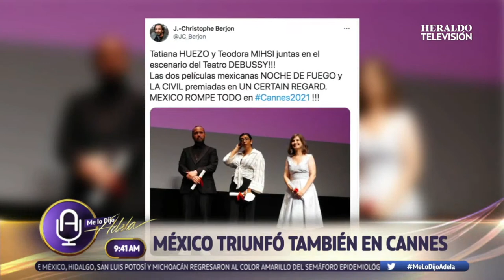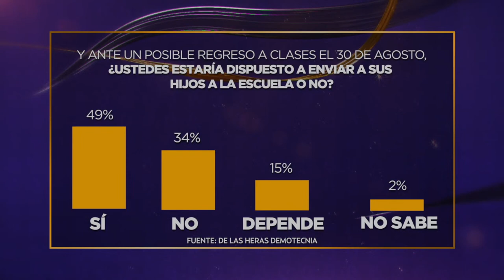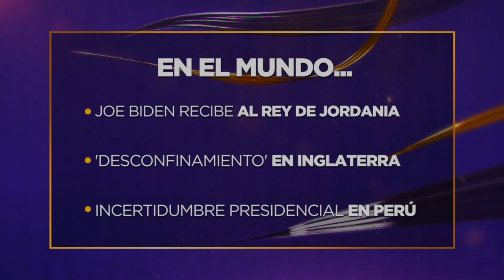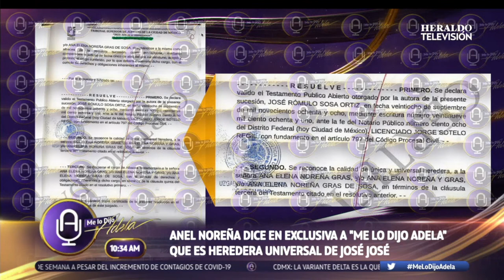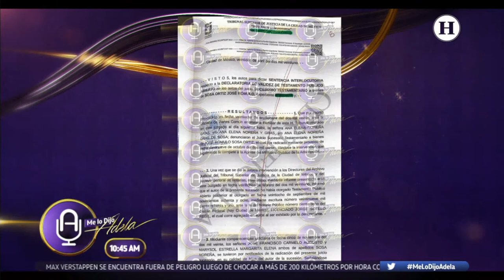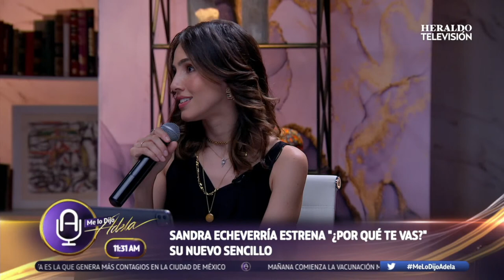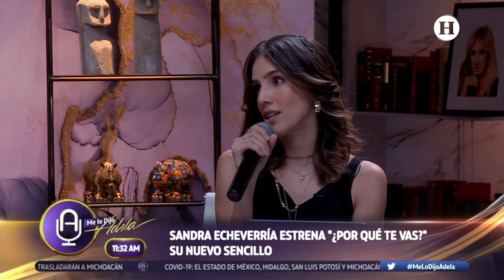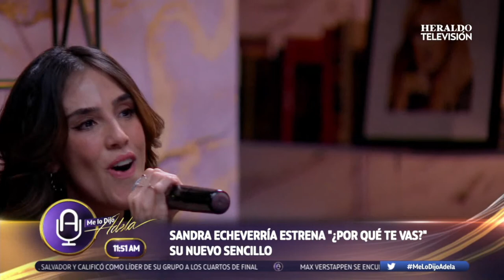En Vivo MLDijoAdela por El Heraldo TV